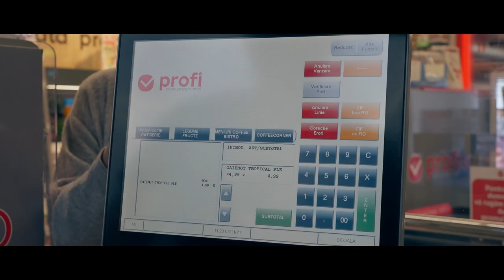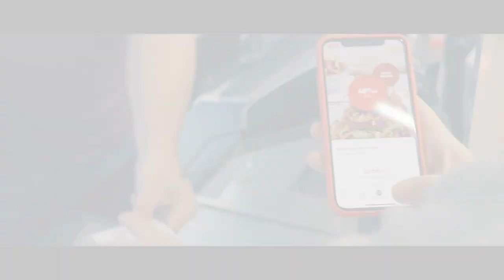Cum platesc cu BONUS din Aplicatia Profi?